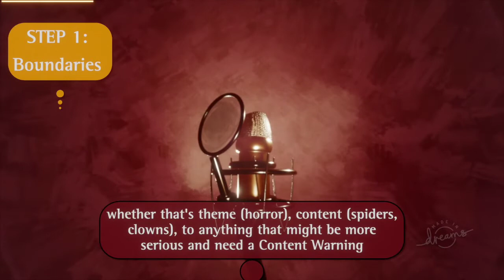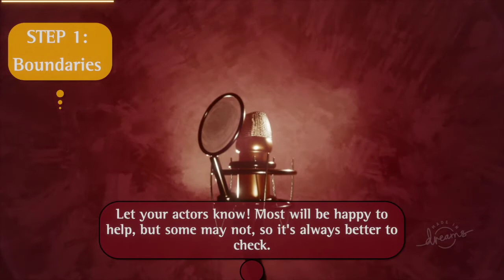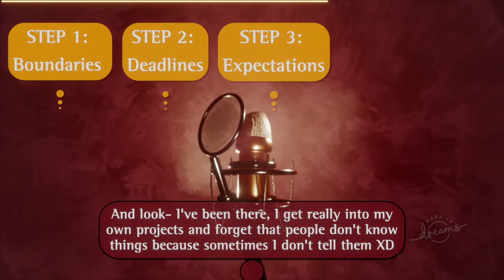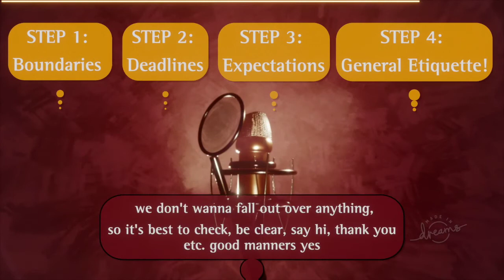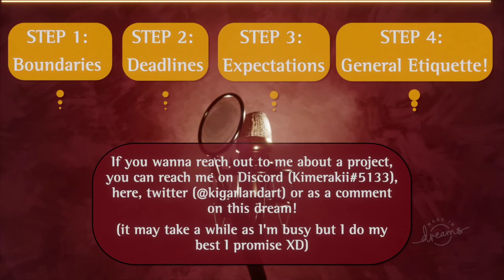A Handy Guide to Voice Acting & Directing in Dreams PS4/5!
An ongoing series tailored to those new to both Voice Acting & Directing Voice actors within Dreams!  The tips may help outside of the game, but are specifically tailored for use within it!

Feel free to suggest ideas for future parts or send any questions via the comments :D

Music also made in Dreams!